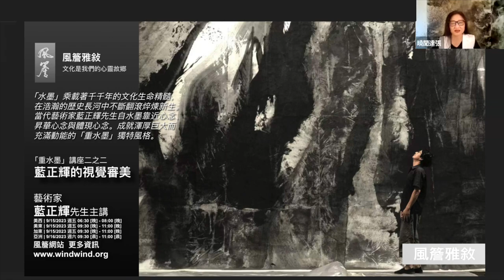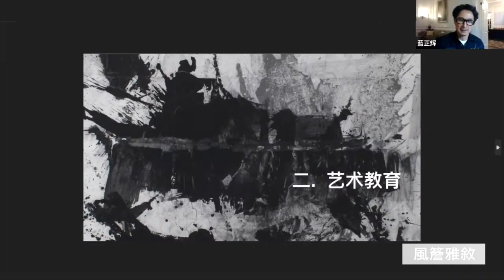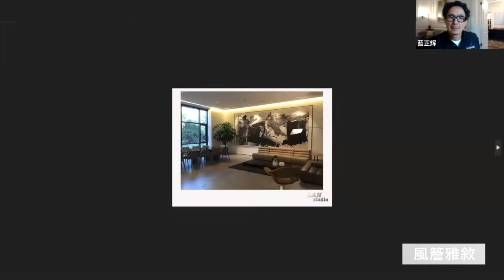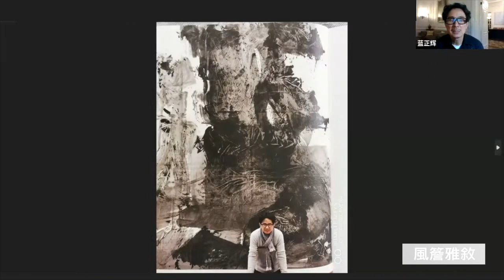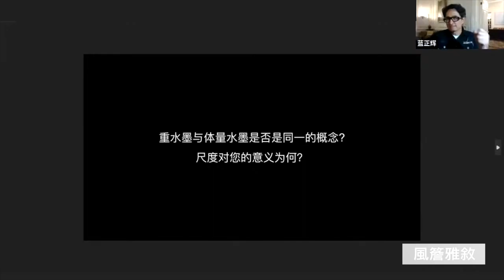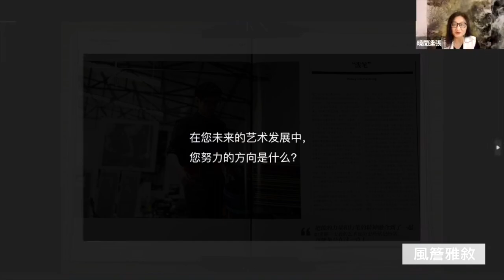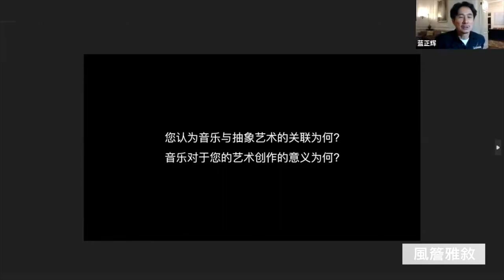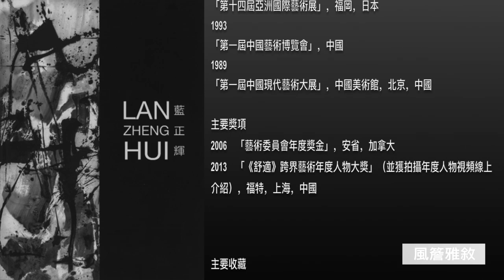🔸風簷雅敘🔸 藍正輝的視覺審美 「重水墨」講座二之二｜藝術家 藍正輝先生主講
HEAVY INK PAINTING
  Lecture Series
  Part Two of Two
  Lan Zhenghui's
  Visual Aesthetics
  Presented by Artist
  Lan Zhenghui

藍正輝1959 中國四川

簡介藍正輝最初在大學攻讀工程學，然而一次偶然地在一些小標籤上觀察到漂亮的顏色組合，他便改變了發展方向，轉向藝術。幾年後，他被著名的四川美術學院錄取，並於一九八七年畢業。隨後他在重慶大學任教至一九九三年，然後全身投入藝術家的職業生涯。而他於二ＯＯ六年在北京中國美術館舉辦個展，成為他藝術生涯的轉折點。藍正輝目前在北京與紐約生活和工作。藍氏的作品通常極為巨大的抽象水墨畫，融合了中國傳統水墨畫與西方抽象表現主義之間的美學標準。他專注於整合各視覺元素之間的關係，不會自身局限於小節和寫實主義，他用大筆在宣紙上自由書寫，用筆大膽而富有動力。經過多年研究視覺語言，他的藝術哲學已逐步發展成為反映他最喜歡的藝術家之一吳冠中的真言：「好的藝術會震撼你。」觀眾不需要了解畫中的細節，而是獲得連接到畫外的一種心靈體驗，這種感覺令人興奮，但幾乎是震撼的，接近壯麗的邊界。
藍正輝的作品獲多間美術館收藏，包括美國普林斯頓大學美術館、邁亞密盧貝爾家族博物館、
北京中國美術館、廣州廣東美術館、英國駐廣州總領事、德國駐廣州總領事、深圳雅昌集團。

簡歷1959 出生於中國四川1985 「八五新潮」活躍成員之一1987 畢業於四川美術學院1987-93 任教于重慶大學
1988 參加「黃山會議」，安徽，中國
1992-93 獲列入《中國藝術收藏年鑒》，深圳市藝術研究會，深圳，中國
2002 移居加拿大
2007 返回北京定居
2010 擔任德國寶馬汽車代言藝術家
2012 擔任法國 DS 汽車品牌代言藝術家
擔任意大利 Kiton 高級男裝訂製品牌代言藝術家
2013 擔任法國飛馬仕途品牌藝術對話主講嘉賓，北京，中國
與德國舒雅品牌合作，推出藝術家限量版產品，並獲拍攝線上視頻「德國舒雅文化之旅：水墨畫家藍正輝合作設計」
2015 擔任德國房車名牌奔馳麥巴赫代言藝術家
2020 獲收錄於「中國抽象藝術歷史文獻研究項目」，宋莊當代藝術文獻館，北京，中國現生活於中國北京和美國紐約

主要個展2023 「撞擊.Colliding」，LL.Contemporary，多倫多，加拿大2023「LAN ZHENGHUI INFINITE FORM 」EASTOVER，美國
2022
「藍正輝：圍 . 表現」，Crossing Art，紐約，美國
2019
「聚焦中國藝術」藍正輝 SCOP 個展，邁阿密，美國
2019「藍正輝：西湖望月」，藝術西湖：第二屆國際水墨博覽會，藝倡畫廊，杭州和平國際會議中心，杭州，中國
「藍正輝個展：墨彰」，今日美術館，北京，中國
2017
「藍正輝重塑墨勢」，伊森۰科恩畫廊，紐約，美國；薩洛托畫廊，巴塞爾，瑞士
2016
「藍正輝個展」，露芙馬德爾美術館，馬里蘭藝術學院，馬里蘭，美國
2015
「禮待天下：梅賽德斯-邁巴赫S級轎車客戶尊享品鑑。藍正輝水墨之旅」，奔馳藝術計劃，大都美術館，北京，中國
2014
「輝騰與藍正輝水墨藝術展」，奧賽畫廊，上海，中國
「色變」，加拿大美術館，多倫多，加拿大
2013
「恣意的潑筆：藍正輝個展」，三尚當代藝術館，杭州，中國
2012
「藍正輝個展」，瑪律塞辛城堡，維羅納，意大利
2010
「大快朵頤：我的抽象之路藍正輝」，錦都藝術中心，798藝術區，北京，中國
「淡墨濃情」，且廬畫廊，北京，中國2009
「橫流」，Energy 畫廊，多倫多，加拿大
「狂雨：藍正輝個展」，歐豪斯畫廊，雅加達，印尼
2006
「東方欲曉：藍正輝體量水墨展」，中國美術館，北京，中國
2004
「藍正輝當代水墨特展；慶祝陶瓷藝術一千年」，景德鎮，中國
2003
「水墨疾走」，廣東美術館，廣州，中國
「一跨」水墨行為表演， IS 畫廊，多倫多，加拿大
主要聯展2022「中國抽象展」線上群展，北京，中國
2020
「當代形式的水墨畫」，巴塞爾藝術網上展廳，藝倡畫廊；巴塞爾藝術期間限定展，藝倡畫廊-香港仔展覽空間，香港
2018
「西岸藝術與設計博覽會2018」，藝倡畫廊，西岸藝術中心，上海，中國
「國際水墨藝術家」，水墨藝博，藝倡畫廊，香港會議展覽中心，香港
2017
「雙璽 · 時光道：深圳主義，中國意大利當代藝術雙年展精品作品展」，深圳，中國
「無垠：行進中的水墨運動」，四川美術學院美術館，四川，中國
「東京藝術博覽會」，東京，日本「香港藝術博覽會」，香港
「昔墨如今」，上海喜馬拉雅美術館，上海，中國
「第七屆藝術登陸新加坡」，新加坡
2016
「心跡」，元典美術館，北京，中國
「水墨藝博」，香港會議展覽中心，香港
「藝術邁阿密」，邁阿密，美國
「山水社會」，上海喜馬拉雅美術館，上海，中國
「香港藝術博覽會」，香港
「第六屆藝術登陸新加坡」，新加坡
2015
「多倫多國際藝術博覽會」，多倫多，加拿大
「第三屆中意雙年展」，都靈，意大利
「水墨演義：抽象中的感性和理性」巡迴展，德馬克滕文化中心，布魯塞爾，比利時；中間美
術館，北京，中國；芝加哥亞洲藝術研究所，芝加哥，美國；天寶藝術中心，新竹，台灣
「威尼斯雙年展：創造身份」，威尼斯，意大利
「開繪：中國抽象藝術」，798 上舍空間，北京，中國
「無意之意：藍正輝藝術品鑒會」，瀚之畫廊，上海，中國
2014
「藝術未來：首屆國際青年藝術博覽會」，中山，廣東，中國
「台北國際藝術博覽會」，台北，台灣
「釋放未來：中國水墨提名展」，亞洲藝術中心， 798藝術區，北京，中國
「記憶：第二屆中意雙年展」，北京，中國
2013
「28 Chinese：盧貝爾家族收藏展」，三藩市亞洲藝術館，三藩市；聖安東尼阿美術館，德克薩斯州，美國
「自由的尺度四：中國當代水墨藝術」，妮娜托雷斯畫廊，邁阿密，美國
「超越抽象：探索當代中國水墨」，Poligono 畫廊，瑪貝拉，西班牙
「第三屆跨界之美藝術展」，《舒適》雜誌，上海，中國
「無形之形：中國當代藝術展」，湖北美術館，武漢，中國
「水墨解構展」，上海多倫現代美術館，上海，中國
2012
「藝術登陸新加坡 2012 博覽會」，濱海灣金沙會展中心，新加坡
「廣東三年展」，廣東美術館，廣州，中國
「台北水墨雙年展」，台北，台灣
2010
「杜拜藝術博覽會」，杜拜，阿拉伯聯合大公國
「多倫多藝博會」，多倫多，加拿大
「水墨方式與空間」，宋莊東區藝術中心，北京，中國
「水墨時代」，上海多倫現代美術館，上海，中國
2009
「書畫：第三種抽象」，對比窗畫廊，上海，中國
「來自東方的冥想」，弗洛伊登市活動中心，巴登符騰堡，德國「水墨當下：2009 上海新水墨大展」，上海多倫現代美術館，上海，中國
「重返現代：09 中國抽象藝術展」，西湖美術館，杭州，中國
2008-09
「自有我在：中國當代藝術展」巡迴展，佛羅里達海灣大學，加州，美國；藝倡畫廊，香港
2008
「水墨演義：當代水墨藝術家提名展」，北京當代藝術館，北京，中國；RAAB 畫廊，波恩，
德國；費正清研究中心，哈佛大學，美國；台灣國父紀念館，台北，台灣
「中國藍：中國當代水墨展」，Katrinetorps，瑞典
「首爾國際現代書法藝術展」，韓國
「巨幅抽象藝術展」，故宮博物院，北京，中國
2007
「墨緣 100：中國宋莊水墨同盟第二屆名家邀請展」，宋莊藝術中心，北京，中國
2006
「水墨· 當代：中國宋莊水墨同盟首屆邀請展」，宋莊藝術中心，北京，中國
2005
「中國日展」，紐約州立大學科特蘭分校，紐約，美國
「大多倫多地區亞洲文化遺產月：飛流直下三千尺畫展」，大多倫多，加拿大
2004
「水墨疾走巡展」，大多倫多中國文化中心，大多倫多，加拿大
2001
「堆積情感：五人油畫展」（藝術家及策展人），凡畫廊，北京，中國
1999「水墨與裝置互動展」，香港藝術公社，香港
「第十四屆亞洲國際藝術展」，福岡，日本
1993
「第一屆中國藝術博覽會」，中國
1989
「第一屆中國現代藝術大展」，中國美術館，北京，中國

主要獎項
2006　「藝術委員會年度獎金」，安省，加拿大
2013　「《舒適》跨界藝術年度人物大獎」（並獲拍攝年度人物視頻線上介紹），福特，上海，中國
主要收藏
佛羅里達海灣大學，加州，美國
普林斯頓大學美術館，新澤西，美國
盧貝爾家族博物館，邁亞密，美國
中華文化中心，大多倫多，加拿大
中國美術館，北京，中國
北京當代藝術館，北京，中國
宋莊水墨同盟，北京，中國
廣東美術館，廣州，中國
英國駐廣州總領事，廣州，中國
德國駐廣州總領事，廣州，中國
雅昌集團，深圳，中國

0:00 Intro
0:48 Speech
54:00 Q & A
1:39:30 夢想之路
1:21:17 Outro